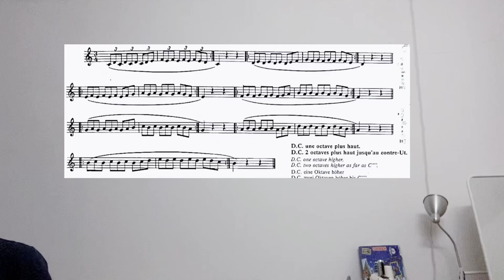Flute Marcel Moyse -Scales and Arpeggios No.1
매일 연습하기위해 스케일 올립니다.